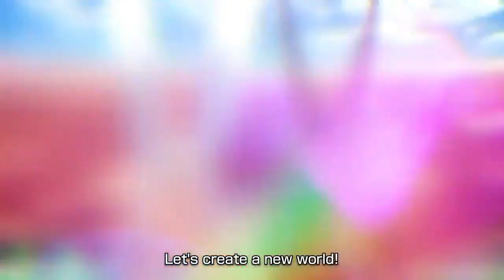Part 1 and Part 2 Official Announcements! 1st Anniversary SAO Rising Steel!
Official Part 1 and Part 2 Announcements for the 1st Anniversary of SAO Rising Steel! Obviously there is more ingame events and additions but these are mainly the big announcements only to gather and keep the hype of the anniversary on-going!